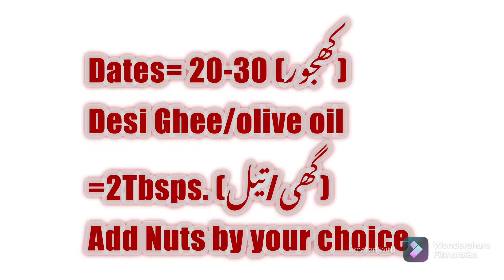Dates Balls | Winter Special | Energy Bites | 1 ball = 100kcals | Dates Dessert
Date Balls